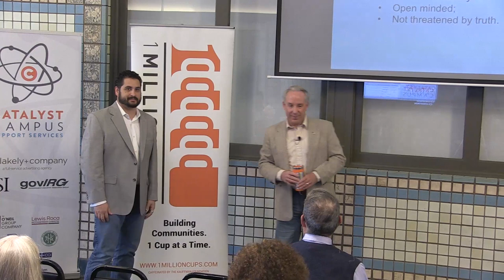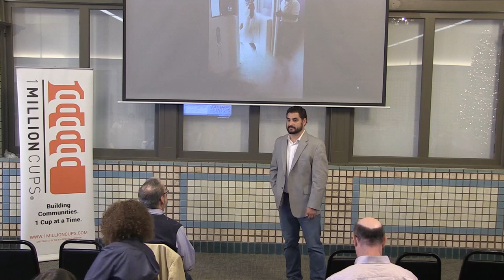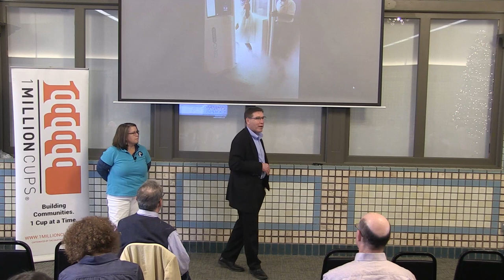Colorado Springs 1 Million Cups 2017-11-29 - Cultura Measurements and Goosebumps Cryotherapy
1 Million Cups is a free, national program designed to educate, engage, and connect entrepreneurs. Developed by the Kauffman Foundation, 1MC is based on the notion that entrepreneurs discover solutions and network over a million cups of coffee. Our Colorado Springs events, like all 1 Million Cups, are held at 9am on Wednesdays. Our meeting place is at Catalyst Campus 555 East Pikes Peak Ave. in Colorado Springs,CO. Join us weekly to learn more about local entrepreneurs and to network with your local business community over free coffee.

Colorado Springs, Colorado - 1 Million Cups